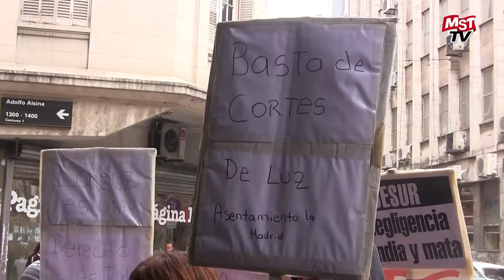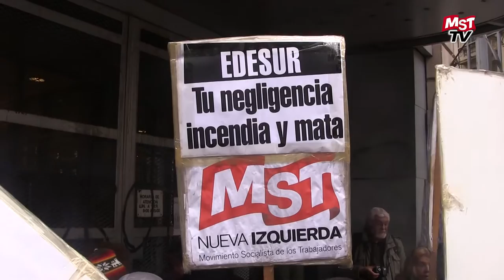Protesta de vecinos de La Boca ante Edesur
Alejandro Bodart Secr. Gral. del MST Nueva Izquierda, acompañó la protesta frente al local de Edesur de los habitantes del asentamiento La Madrid del barrio de la Boca, exigiendo Luz e inversiones, entrevistas a Ramón, Margarita y Magalí delegados y habitantes de dicho barrio, realizado el martes 28 de junio de 2016 en CABA. Para más información ver